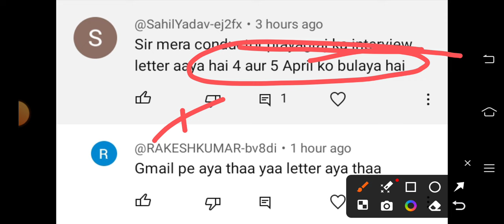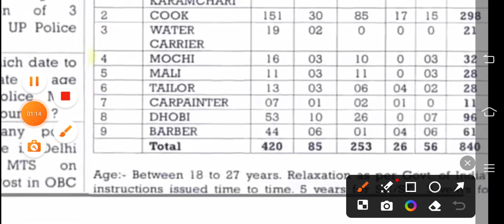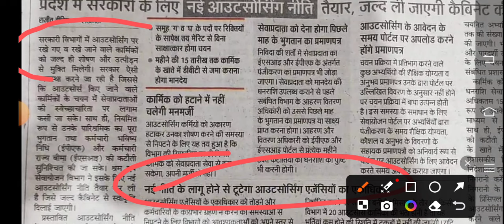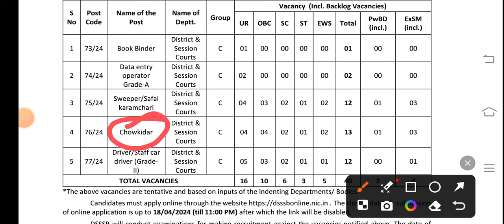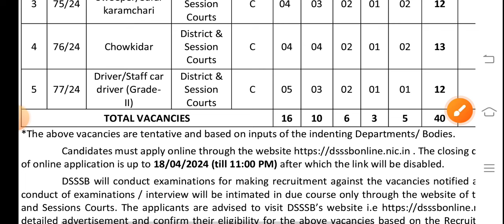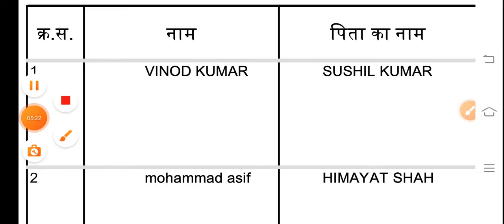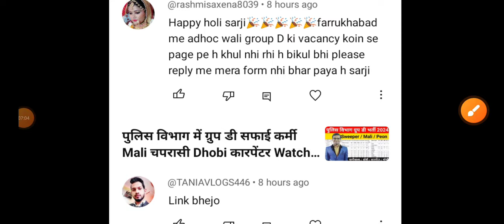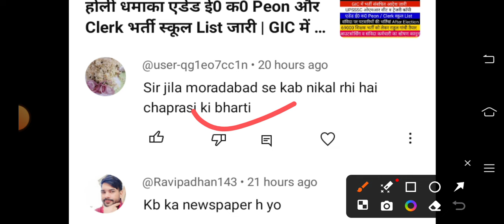उ0 प्र0 आउटसोर्सिंग कर्मचारी भर्ती नीति लागू | एडेड इण्टर कॉलेज Peon भर्ती मेरिट List जारी हुई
exam pattern
group d vacancy
Ahc ro syllabus
Teacher vacancy
कैरियर प्लस
Morning News
उ0 प्र0 आउटसोर्सिंग कर्मचारी भर्ती नीति लागू
एडेड इण्टर कॉलेज Peon भर्ती मेरिट List जारी हुई